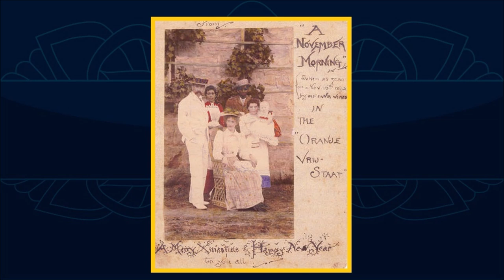O nome "Reuel" de Tolkien | TT #405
Como o sobrenome “Reuel” entrou na Família Tolkien. Origens e significados possíveis para este peculiar nome que fez parte de quase todos os Tolkiens a partir do pai de J.R.R.T. Inclui também explicação do nome completo do autor.

APRESENTAÇÃO:

Sérgio Ramos.